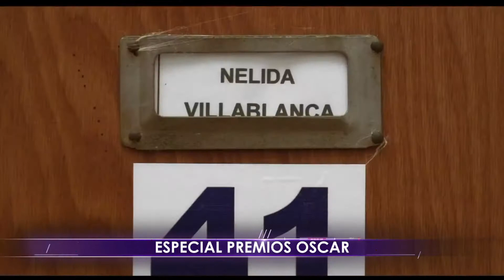NG Espectáculos - Domingo 25/04/2021 - 2/5